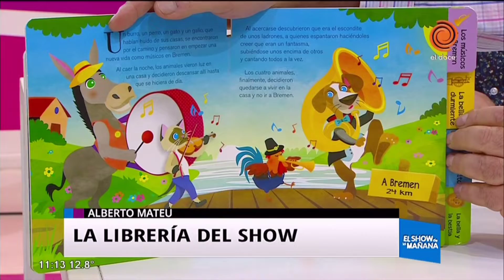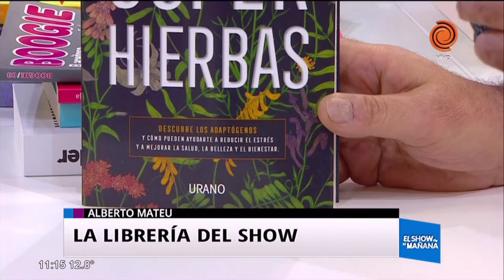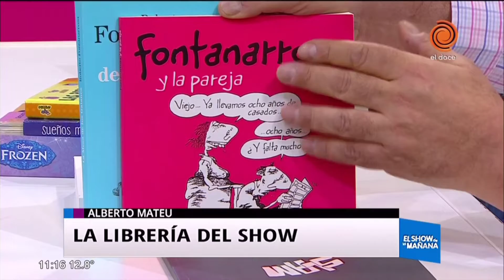Sabores de la Escondida y otros libros de la semana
Hoy la librería del Show sumó varias obras literarias a sus estantes, como "Sabores de la Escondida" de Javier Boher.
A su vez, hablamos sobre otros libros destacados de la semana, como "Frascos: Dulces y Conservas" de Dolli Yrigoyen, "Super Hierbas" de Rachel Landon, y una serie de antologías de Roberto Fontanarrosa, con sus novelas, historietas, y famosos personajes como Boogie el Aceitoso, entre otros.